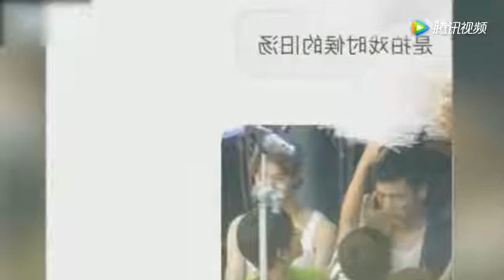李冰冰首谈鲜肉男友 ，以为自己在做梦！